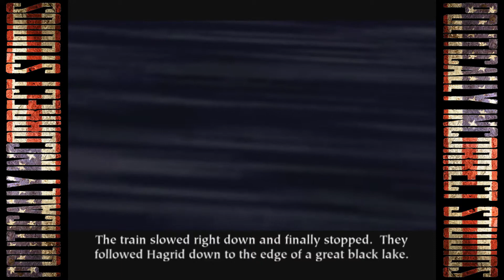Harry Potter and The Sorcerers Stone: Part 1 - We Got A Wand - RxGaming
Harry Pothead and the Sorcerer's Stoned